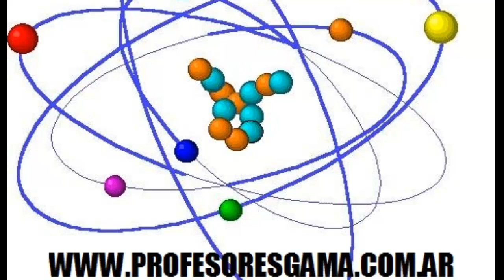Experimento Ley de Snell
En este video hacemos un experimento para mostrar la ley de Snell, utilizando un vaso con agua y un puntero láser.